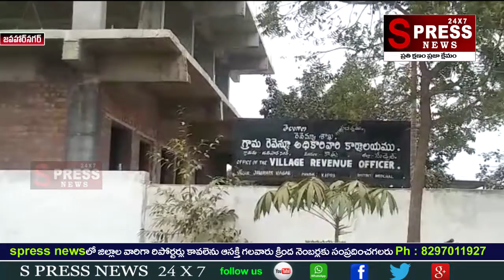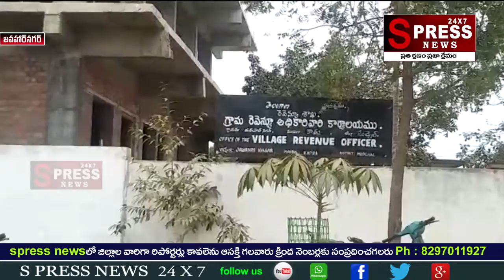SPRESS NEWS 24x7..ప్రభుత్వ భూములపై కన్నేస్తే కఠిన చర్యలు తప్పవు - ఎమ్మార్వో నాగమణి..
SPRESS NEWS 24x7..JAWAHAR NAGAR..